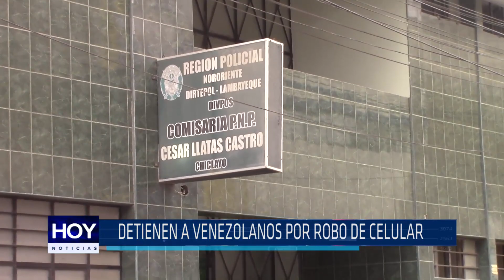Chiclayo: Detienen a venezolanos por robo de celular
CUATRO VENEZOLANOS FUERON DETENIDOS POR EFECTIVOS POLICIALES LUEGO DE HABER ASALTADO A UNA JOVEN DE 19 AÑOS DE EDAD, EN LA URBANIZACIÓN SANTA VICTORIA DE CHICLAYO.